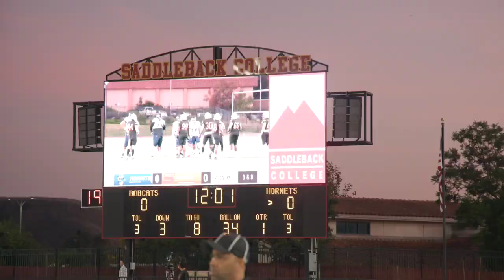Gauchos Pre Game Party 2023 Recap